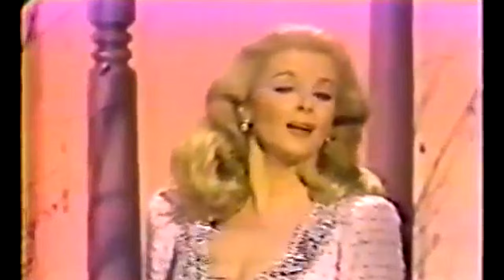Bing Crosby Christmas Special 1971 NBC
This NBC special was presented on Tuesday, December 14, 1971, on NBC. It starred the Crosby family, Robert Goulet, The Mitchell Singing Boys Choir, and Mary Costa.  It's being presented at Central Illinois' On-Line Broadcast Museum at dougquick.com.